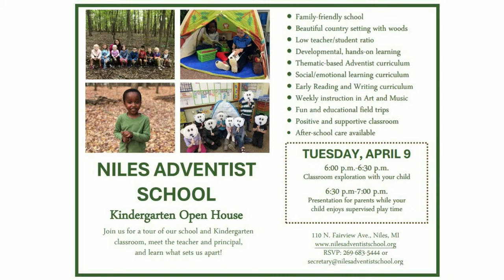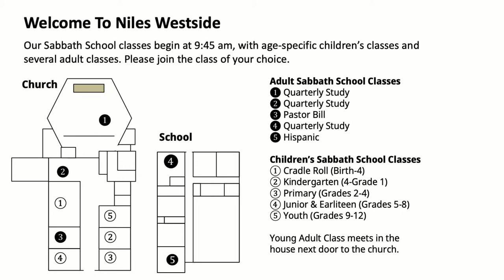Niles Westside Church March 30th 1st service " Loving the Ugliest?" by Pastor Alex Rybachek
Meditation: Once Jesus answered Pharisees saying in Matthew 9:12   “Those who are well have no need of a physician, but those who are sick. 13 But go and learn what this means: “I desire mercy and not sacrifice.’ For I did not come to call the righteous, but sinners, to repentance.”
And who did Jesus send those Pharisees to learn from? He sent them to learn mercy from Hosea, because this verse is a direct quote from Hosea 6:6. And who but Hosea knew best about forgiveness and mercy? In my view only God knows more about mercy and forgiveness than Hosea. And to Hosea God sends us to learn about how to love and forgive.